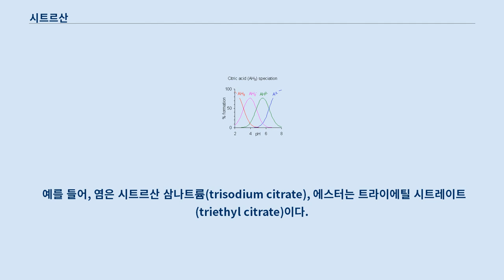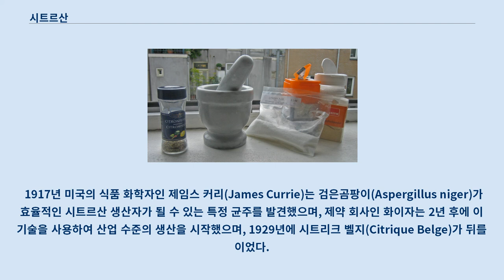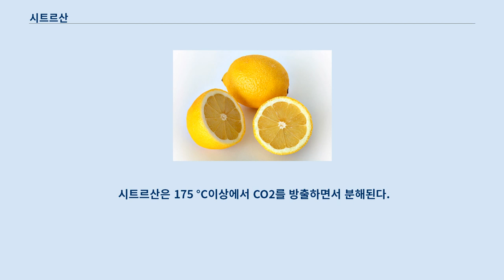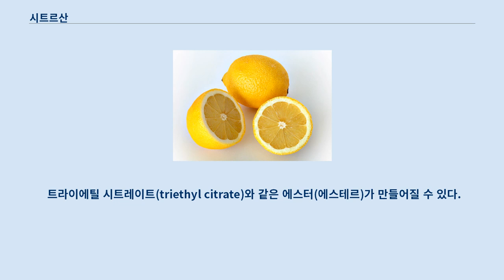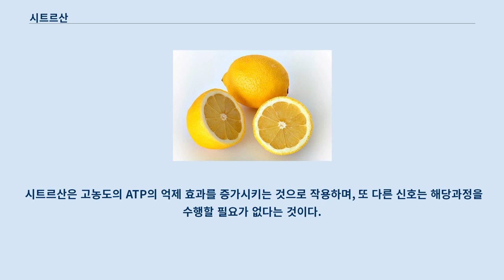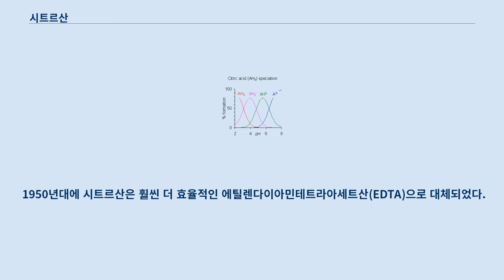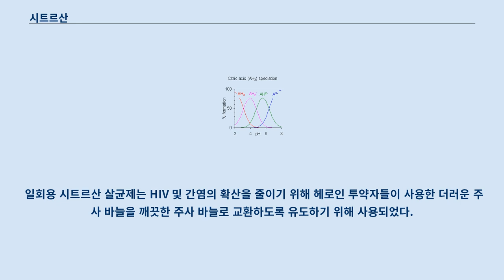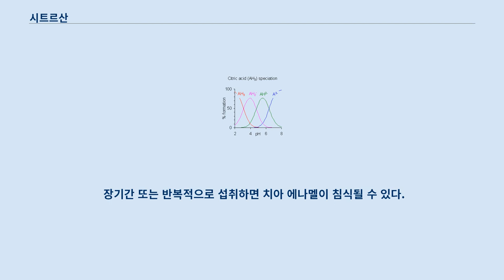시트르산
알파-하이드록시산
시트르산(영어: citric acid) 또는 구연산(枸櫞酸)은 감귤류의 과일에서 주로 발견되는 약한 유기산이며, 화학식은 C 6H 8O 7이다.
 생화학에서 시트르산은 산소 호흡을 하는 모든 생물의 대사 과정에서 일어나는 시트르산 회로의 중간생성물이다.
 매년 백만 톤 이상의 시트르산이 제조된다.
 시트르산은 향료, 킬레이트제, 산성화제로 광범위하게 사용된다.
 시트르산은 자연적인 보존제이며, 음식이나 음료수에 산성 또는 신맛을 첨가하기 위해 사용한다.
 또한 시트르산은 환경 친화적인 청소제로도 쓰이며, 커피포트 등에 굳은 석회질을 녹이는데도 쓰인다.
 시트레이트(citrate)는 시트르산의 유도체로 용액에서 발견되는 염, 에스터(에스테르), 다원자 음이온이다.
 예를 들어, 염은 시트르산 삼나트륨(trisodium citrate), 에스터는 트라이에틸 시트레이트(triethyl citrate)이다.
 염의 일부분인 경우, 시트르산 이온의 화학식은 C6H5O73- 또는 C3H5O(COO)33-로 표기한다.
 시트르산은 특정 과일과 야채에 많이 들어 있는데, 감귤류 과일에 특히 많이 들어 있어서 이 이름이 정해졌다.
 라틴어 "citrus"는 "감귤"을 뜻하며, "구연(枸櫞)"은 "레몬을 가리키는 한자"이다.
 레몬, 오렌지, 라임 및 기타 감귤류는 높은 농도의 시트르산을 함유하고 있다.
 시트르산은 다양한 과일과 채소 특히 감귤류의 과일에 많이 존재한다.
 레몬과 라임은 특히 산의 농도가 높은데, 과일 건조 중량의 약 8%를 차지한다(주스에서 약 47g/L). 감귤류에서 구연산의 농도는 오렌지와 자몽의 경우 0.005mol/L 에서 레몬과 라임의 경우 0.30mol/L 까지 분포한다.
 종들 사이에서 이 값은 재배 품종 및 과일이 재배되는 상황에 따라 달라진다.
 산업적인 규모의 시트르산 생산은 1890년에 이탈리아의 감귤 산업에서 시작되었으며, 주스를 수화된 석회(수산화 칼슘)로 처리하여 시트르산 칼슘을 침전시켰으며, 이를 분리한 다음 묽은 황산으로 처리하여 다시 시트르산으로 전환시켰다.
 칼 베머(Carl Wehmer)는 푸른곰팡이가 당으로부터 시트르산을 생성할 수 있는 것을 발견했다.
 그러나 미생물에 의한 시트르산의 생산은 제1차 세계 대전에 의해 이탈리아의 감귤류 수출이 붕괴될 때까지 산업적으로 중요하지 않았다.
 1917년 미국의 식품 화학자인 제임스 커리(James Currie)는 검은곰팡이(Aspergillus niger)가 효율적인 시트르산 생산자가 될 수 있는 특정 균주를 발견했으며, 제약 회사인 화이자는 2년 후에 이 기술을 사용하여 산업 수준의 생산을 시작했으며, 1929년에 시트리크 벨지(Citrique Belge)가 뒤를 이었다.
 시트르산을 생산하기 위해 설탕 또는 포도당 함유 배지에 검은곰팡이(Aspergillus niger)를 배양하는 기술은 오늘날에도 사용되는 시트르산의 주요 산업적 제조 방법이다.
 당의 공급원은 옥수수 침지액(corn steep liquor), 당밀, 가수분해된 옥수수 녹말 또는 기타 저렴한 설탕 용액들이다.
 곰팡이가 생성된 용액으로부터 여과된 후에 시트르산은 수산화 칼슘으로 처리하여 시트르산 칼슘을 침전시켜, 이를 분리한 다음(감귤류 주스로부터 직접 추출하는 것과 같이) 묽은 황산으로 처리하여 시트르산을 재생성한다.
 1977년에 레버 브러더스(Lever Brothers)사는 고압 조건에서 아코니트산 또는 아이소시트르산 칼슘으로부터 출발하는 시트르산의 화학적 합성에 대한 특허를 받았다.
 이는 시트르산 회로의 비효소적인 역반응으로 거의 정량적인 전환으로 시트르산을 생성했다.
 2007년에 시트르산의 세계 연간 생산량은 약 1,600,000톤에 달했다.
 전체 생산량의 50%이상이 ...